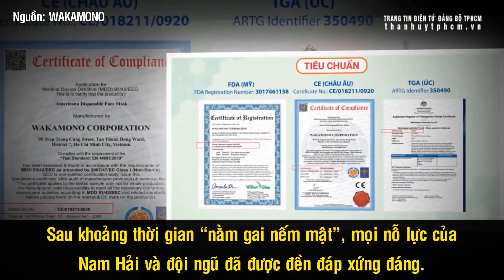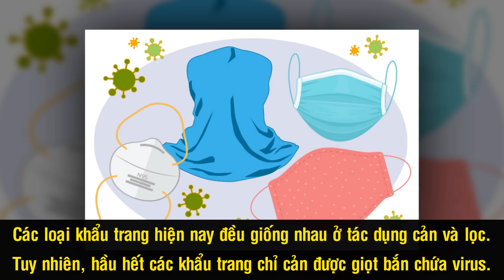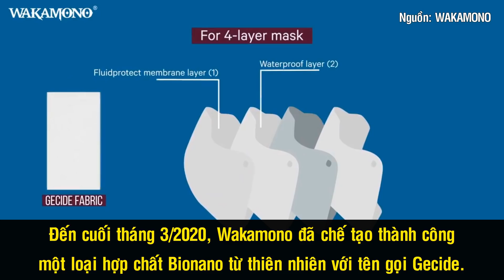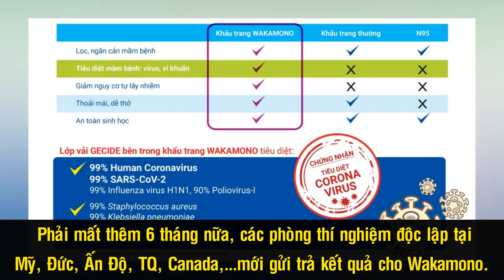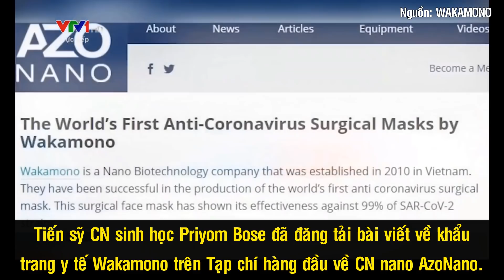Lại Nam Hải - Người Đầu Tiên Phát Minh Khẩu Trang Diệt 99%Virus Corona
36 tuổi, sở hữu 11 độc quyền sáng chế về công nghệ sinh học nano (NanoBiotech), nhưng chỉ đến đầu năm 2021, cái tên Lại Nam Hải mới được nhiều người nhắc đến sau khi sản phẩm khẩu trang y tế Wakamono do anh phát minh nổi tiếng khắp thế giới bởi khả năng diệt 99% virus Corona. Đây chính là thành quả của 10 năm nghiên cứu âm thầm và 270 ngày tiến hành thần tốc, cũng là động lực để founder 8x Lại Nam Hải tiếp tục theo đuổi khát vọng viết tên Việt Nam lên bản đồ công nghệ thế giới.